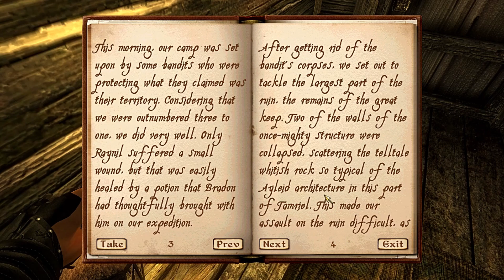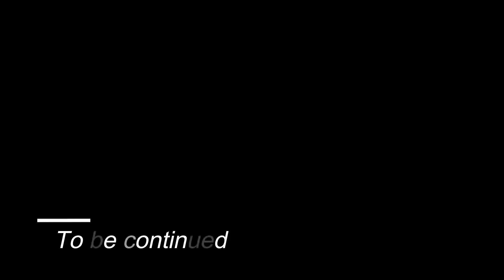Lets Play Oblivion Ep 66 Pranks and Betrayals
Gwarn learns some shady dealings happening in Bruma, and sticks his nose in things he probably was better off not doing.

Mod List
A Better Chest
AHR (Advanced Health regen)
Alluring Wine Bottles with Real Glass
Amps Cave Retexture
AndragornWAv2
Anduril Reforged
Arena Redone HD
ArmamentariumComplete
ArmamentariumKatanas
Armors - Reasonable Protective Flavor
Artifacts
Better Benirus Manor Helping Hands
Better Benirus Manor
Better Cities Primary Resources
Better Cities Update
Better Dark Brotherhood Sanctuary
Better Letters Version
Better Looking Armor
Better window enviromental map
BHC Expanded
Bomret's Texture Pack for Shivering Isles with meshes from USIP
Bruma Retexture
Caves retexture
Cheydinhal Retexture
CM Partners Mod
Cobl
Crowded Roads Advanced
DLT OBSE
DMQL-Normal_Maps
eat and drink animations
Ebony Sword Replacer
LubPatchEnhanced Economy
fantasmagoria flora
FEA
Fire retexture
Fort ruins exterior retexture
Gecko's Fort Interior Textures
Geckos Ayleid Ruins Textures
Geckos Imperial Dungeon Textures 2K Parallax
GOSH
HGEC texture compatibility addon
HiRes Gold Clutter
HiRes Oblivion Textures
HiRes Silver Clutter
Idle Dialogue
ImpeREAL Empire Unique Forts
InsanitySorrows Empire Swords
JaySuS Blades Volume 2
Kafeis Better Amulet Replacer
Kafeis Better Ring Replacer
Kaizits Animated ingredients
Knights of the Nine Revelation
Kvatch Rebuilt
Landscape retexture - Shivering Isles
Landscape retexture
Local Guards Features
MassOutfitRedesignUpdate
Mass Outfit Redesign
MenuQue
Mesh Improvement Project
MOBS Medieval Oblivion Equipment Balance System
MOBSification of MODS
newCrockery
NifSE
Nirnroot retexture
Oblivion Character Overhaul
Oblivion Realm HD
QTP3 Redimized
QTP3 UOP3350 Compatibility Patch
Realistic Ragdolls and Force
Retextured Amulet
Retextured Rings
Reznod Mannequins
Rocks retexture
Rogue Battlemage Armor
Sewers retexture
Signposts retexture
Slashs Creature Overhaul
Sunglare Retextured
The Daedric Terrain
TTYM - Think To Yourself Messages
Umbra Sword Replacer
Unique Signs
DarNified UI
Qarl_TP3_Full_
A Brotherhood Renewed
AddActorValues
Alternative Beginnings
AV Uncapper settings-fixed
Battlehorn Castle Overhauled
Bruma Guild Reconstructed
Camping
Coffinbags Better Vanilla Potions and Poisons Modified
Consistent Beggar Voices
CSI Update
Dialogue Idles
Dog NPCS
ElfArmorHGEC
EngineBugFixes
ESP -Imp BatMag
Fantasy Mithril
Faregyl Village
Feldscar
Frostcrag Village
Fundament
Goblin Fix
Gottshaw Village
HUD Status Bars
HUD Status Bars Enhanced
ImpeREAL Shops - Merchants Restock Empty Counters
Imperial Battlemage
Knights of the Nine Patrol
Kvatch Milita
Lights of Oblivion - Rustic Mesh Optional
LobronsEnhanced Economy
LogicalLoadouts
MenienKvatch Rebuilt Patch
Molapi
Oblivion Artifacts Overhaul
Oblivion DLC Delayers
Oblivion Uncut
OR (Oblivion Reloaded/OBGEv4)
OSR(Oblivion Stutter Remover)
pHUD Skyblivion
Productive Mines - UL patch
Productive Mines
Realistic Player Dialogue Overhaul
Realists Kvatch Attack V.1.6 - The Death Update
Reedstand
Rescue Menien
Retextured Road Signs
Reworked Post - Carved
SE- HGEC ARMA
SE- HGEC Artifacts
SE- HGEC CORE
Simple Portable Tent
Skeleton Fix
Smarter Bandits
SQt- Better Cities
SQt- KOTN
SQt- Kvatch Rebuilt
Sutch Village
UL Compatibility Patches Compilation
Unique Landscapes Compilation
Urasek
Vergayun
WayshrinesEnhancedUpdate
Wet Version
White Stallion Lodge Redone Redux
Harvest Containers SI
Harvest Containers
Harvest Flora
TamrielTravellers
HGEC
NPC Overhaul
Oblivion Scaling Unclusterfucked
ArmaCompleteResources
Pluggy Dev
Sneaking Detection Recalibrated
Blockhead
Better Cities Market District - Oblivion Uncut
Better Cities
PiiiP - Enhanced Grabbing
SPAWN
Keychain
SR- OCOv2
SE- Robert Male v5.2 CORE for OCO
Enhanced Economy
MD Saddlebags
Ayleid Steps
Integration Integrated A Stranded Light